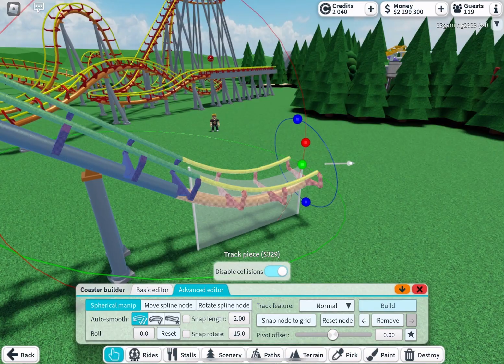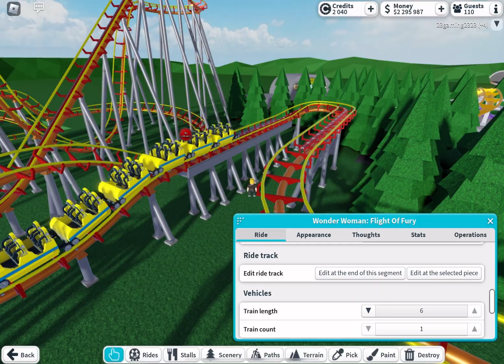Building Six Flags Over Virginia #1: The First Ride!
This is a project I’m making in Theme Park tycoon 2
In Todays Episode, I Build the Corkscrew coaster and the station of it!